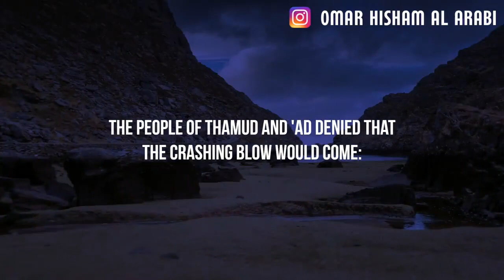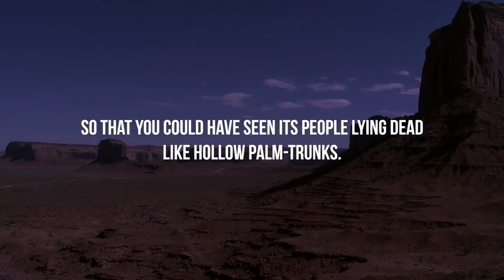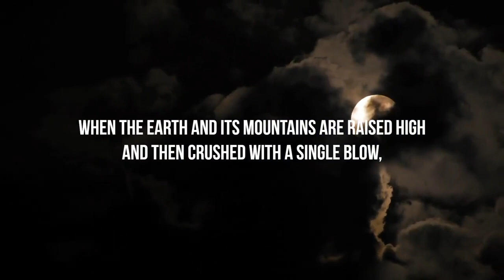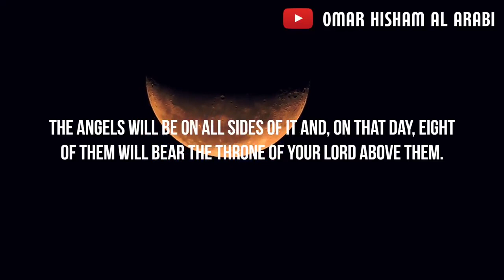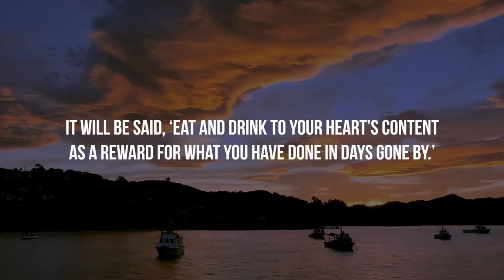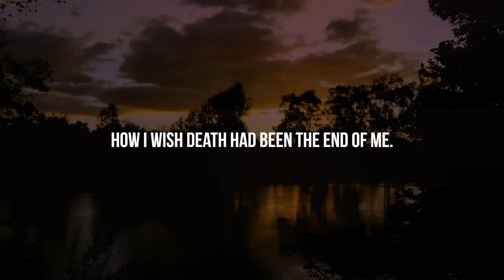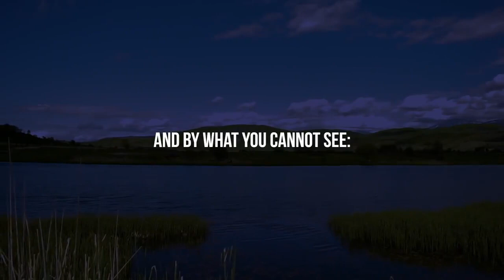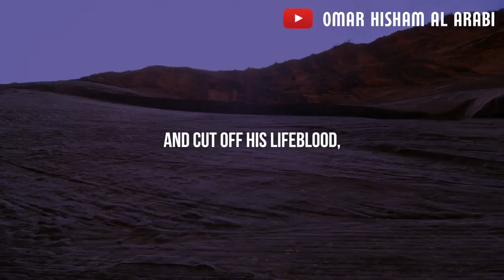Surah Al HAQQAH with ENGLISH Sub - Omar Hisham Al Arabi